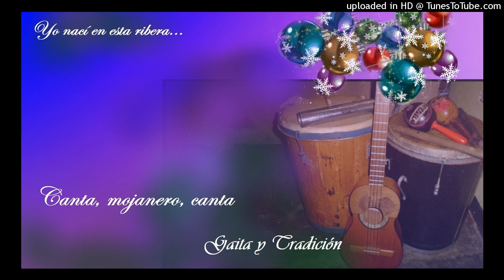Canta, mojanero, canta - Gaita y Tradición.